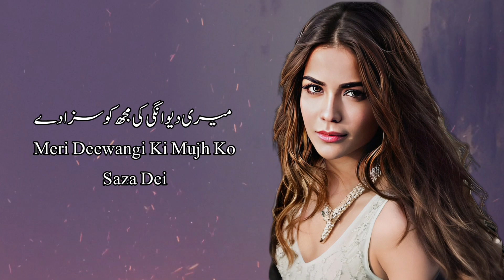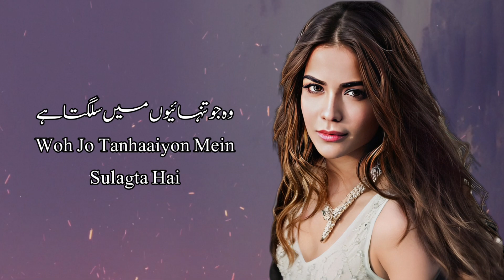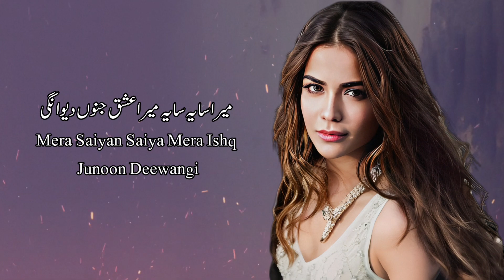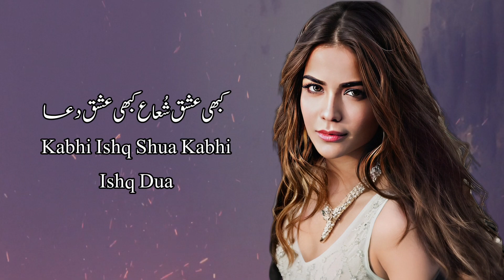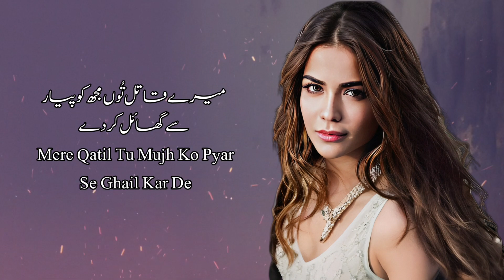Tere Ishq Ki Chadar | Ishq Junoon Deewangi | Rahat Fateh Ali Khan | Hamaiyo Saeed & Humaima Malik